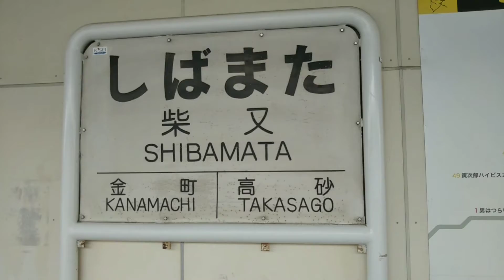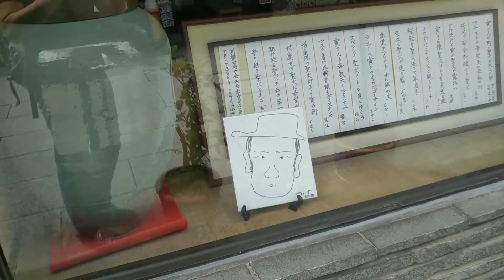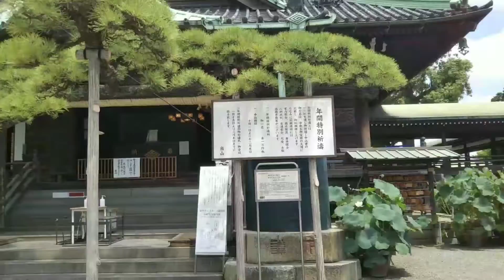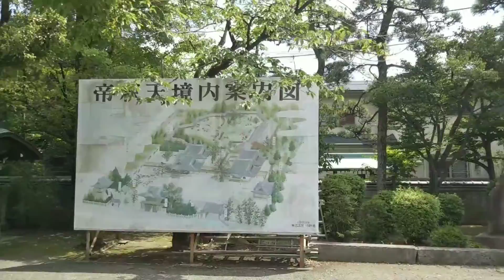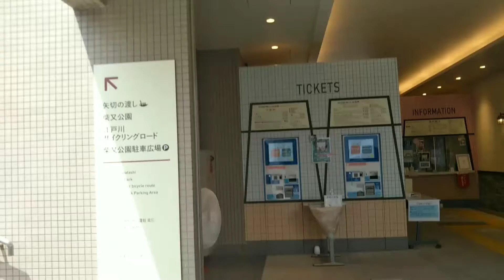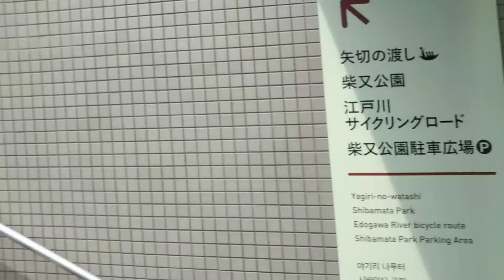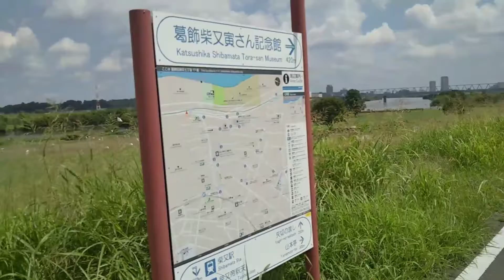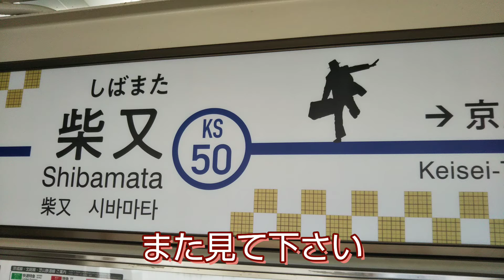【柴又】夏はつらいよ 日焼け対策万全に！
またまた柴又ですが、スマホが暑さでやられてしまう動画にご注意下さい。